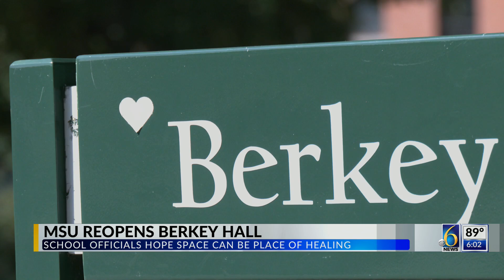MSU reopens, renovates campus spaces closed after shooting